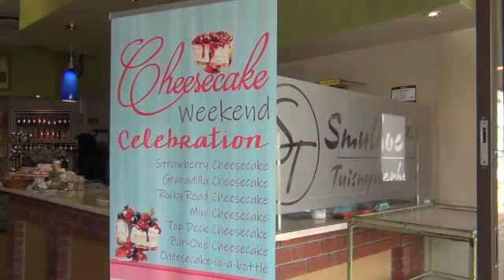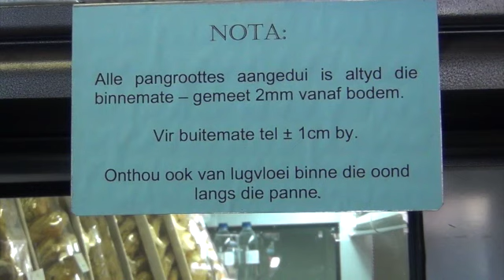SMULHOEKIE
Smulhoekie offers freshly baked goods, for ALL OCCASIONS for OVER 40 YEARS!!! Cakes, platters, eats and snacks - you name it, we make it! Our ingredients are only the highest quality and always freshly made! We also have beautiful gifts from local entrepreneurs. WE MAKE AN EFFORT!!

By Smulhoekie doen ons moeite! Vir die afgelope 40 jaar bak ons net die beste gehalte eetgoed, koeke en alles wat heerlik is! Ons gebruik slegs vars bestanddele, en ons produkte het n baie kort rak lewe - juis omdat ons net die beste, heerlike en vars produkte gebruik. Van koeke vir alle geleenthede, platters, kolwyntjies. Jy noem dit, ons bak dit!!

SMULHOEKIE ALSO STOCK STUNNING GIFTS, FRAMES and all things beautiful!

SMULHOEKIE HET OOK VOORRAAD VAN PRAGTIGE GESKENKE, RAME en alle mooi goedtjies!

Shop no 5, Zambezi Junction, Sefako Makgatho Avenu
Montana
Pretoria, Gauteng
South Africa

FLAGSHIP STORE:
Shop 5, Zambezi Junction
Sefako Makgatho Drive

SECOND LOCATION
Sinoville Centre
Brac Lane
Sinoville
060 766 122